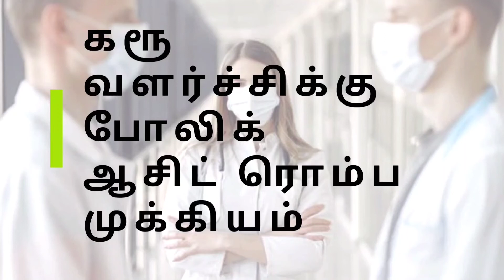amazing benefits of FOLIC ACID TABLET in tamil|folic acid and pregnancy in tamil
folic acid tablet for pregnancy in tamil|
 folic acid tablet during pregnancy in tamil

topic is FOLIC ACID TABLET USES IN TAMIL when to take folic acid tablet to get pregnant in tamil ,important to know folic acid tablet Nd pregnancy,,folic acid tablet nanmaigal topic also covered.talked about folic acid tablet in tamil in detail

in this internet era, there are so many unrealistic and unproved medical topics are discussing by unauthorized people, because of that common people are getting confusion to believe it or not.

in this channel i will share about conception.pregnancy,breastfeeding medical knowledge
this channel is to connect between me and people who wants to kniw real medical knowldege and facts about health

இந்த இணைய சகாப்தத்தில்,  அங்கீகரிக்கப்படாத மக்களால் நம்பத்தகாத மற்றும் நிரூபிக்கப்படாத பல மருத்துவ தலைப்புகள் விவாதிக்கப்படுகின்றன, ஏனெனில் அந்த பொது மக்கள் அதை நம்புவதில் குழப்பம் அடைகிறார்கள
இந்த வலைப்பதிவில் நான் கருத்தரித்தல், கர்ப்பம், தாய்ப்பால் பற்றி பகிர்ந்து கொள்கிறேன்

எனக்கும் உண்மையான மருத்துவ அறிவையும் ஆரோக்கியத்தைப் பற்றிய உண்மைகளையும் அறிய விரும்பும் மக்களுக்கும் இடையே  இணைக்க இந்த வலைப்பதிவு.